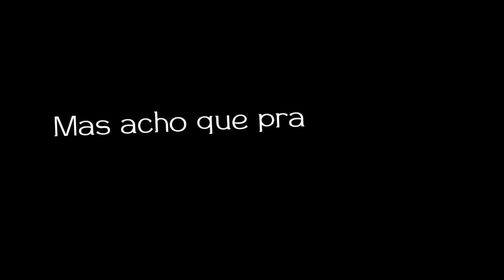Playground | Versão Tinn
Áudio Original:
VIVI - Playground (Versão: Tinn)

App Utilizados:
Gacha Neon
CapCut
Cute CUT